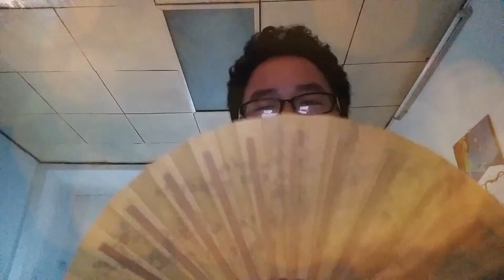OUR CLASS GOT HANDFANS! | Vlogs #25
NOTE: Do not get mixed up between two kind of Fans.